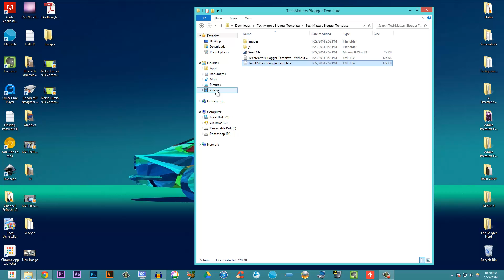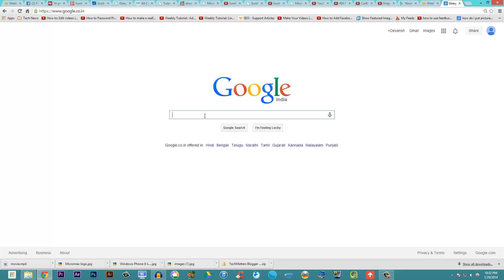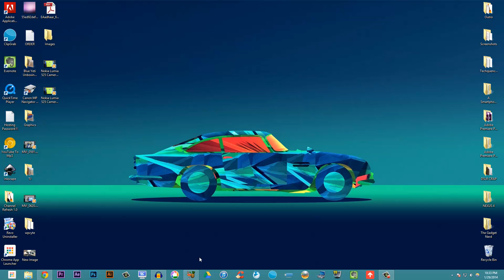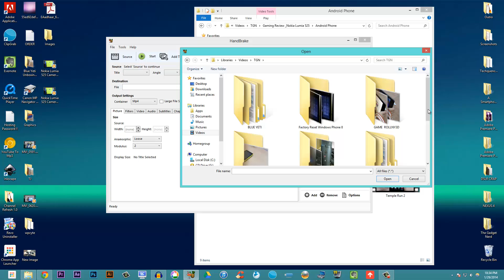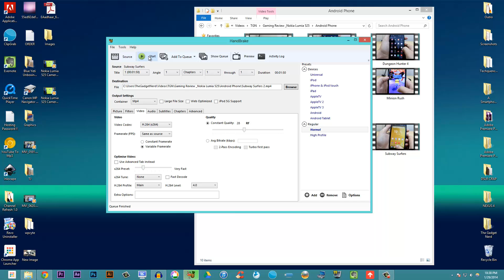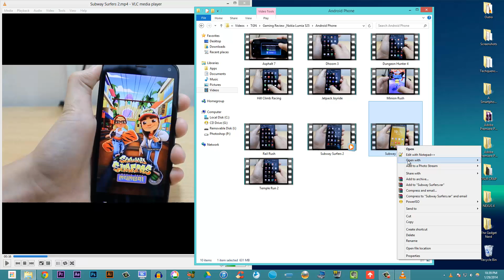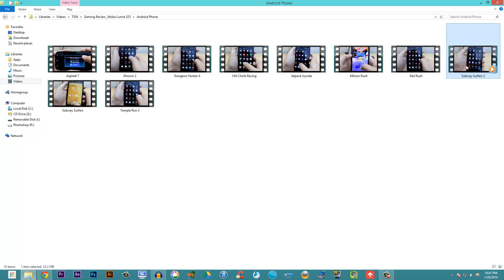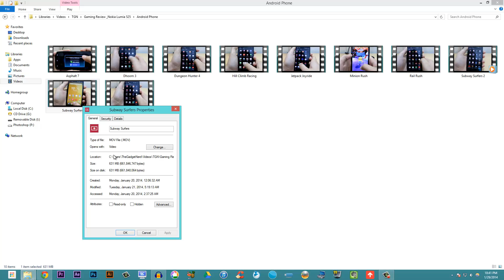HOW TO UPLOAD VIDEOS AMAZINGLY FAST ON YOUTUBE ! (REALLY WORKS) - 2017/2016 [NO QUALITY LOSS]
This method shows you how you can upload your videos on youtube faster !